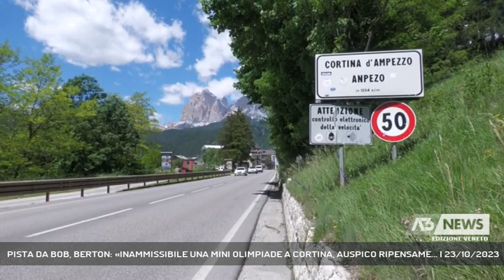PISTA DA BOB, BERTON: «INAMMISSIBILE UNA MINI OLIMPIADE A CORTINA, AUSPICO RIPENSAME... | 23/10/2023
A3 NEWS Veneto 23/10/2023 - BELLUNO - Alla vigilia del Cda della Fondazione Milano Cortina 2026 che dovrà decidere sulla sede delle gare di bob, skeleton e slittino, scende in campo anche la presidente di Confindustria Belluno Lorreine Berton che auspica in un ripensamento: «Inammissibile che a Cortina si disputi solo una mini olimpiade».  || Alla vigilia del Cda della Fondazione Milano Cortina 2026 che dovrà decidere sulla sede delle gare di bob, skeleton e slittino, scende in campo anche la presidente di Confindustria Belluno Lorreine Berton che auspica in un ripensamento: «Inammissibile che a Cortina si disputi solo una mini olimpiade». - Intervistati LORRAINE BERTON (PRES. CONFINDUSTRIA BELLUNO DOLOMITI) (Servizio di Marta Marangon) - Segui Antenna Tre anche sul digitale terrestre! Visita il sito